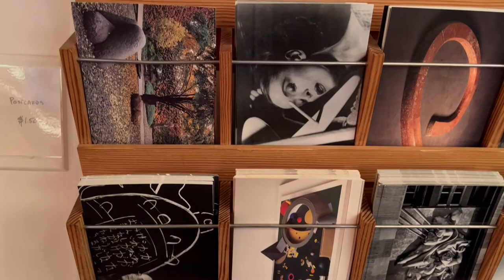Isamu Noguchi Museum Opening Day 2022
Short video taking you to The Isamu Noguchi Foundation
and Garden Museum